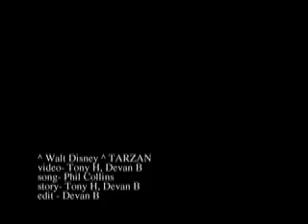Window Wars!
My Bro and I fight tell dawn ...or just in a window